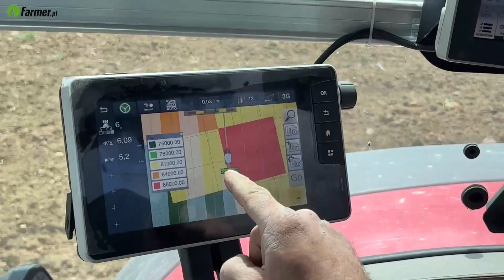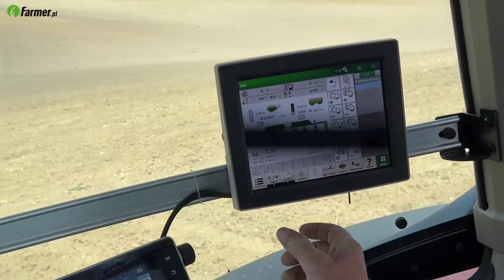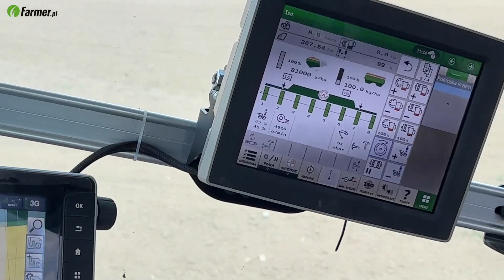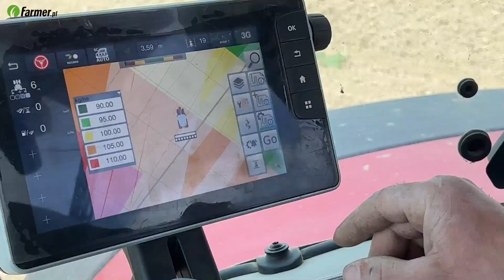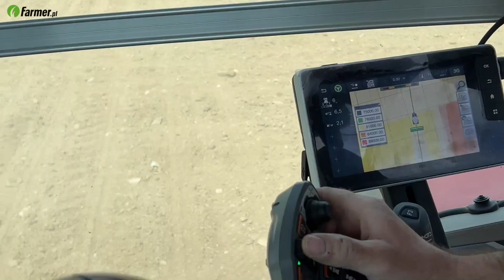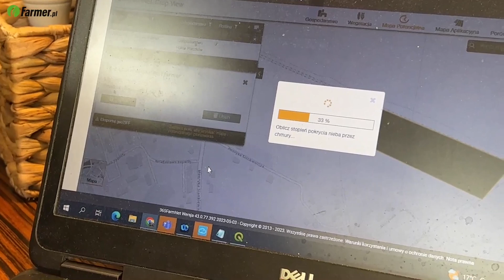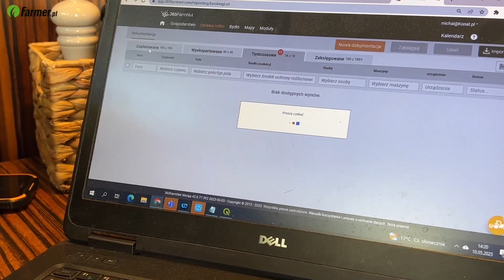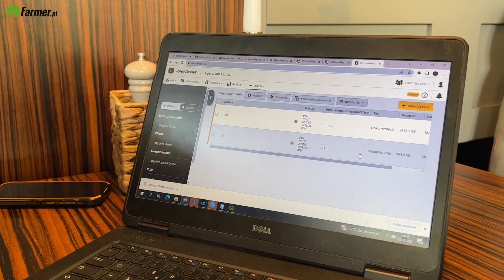Uprawa kukurydzy z precyzją od A do Z w wykonaniu praktyka | Farmer.pl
W maju odwiedziliśmy gospodarstwo Farm Service, gdzie mogliśmy przyjrzeć się, jak wygląda siew kukurydzy ze zmiennym dawkowaniem nawozu, nasion i automatycznym zarządzaniem sekcjami roboczymi. Ale to nie wszystko, bo tu precyzyjne rozwiązania są stosowane na wszystkich etapach produkcji.